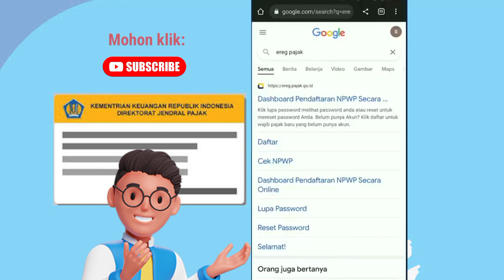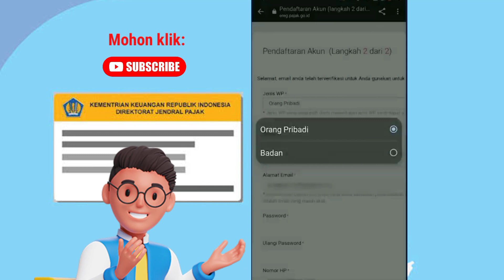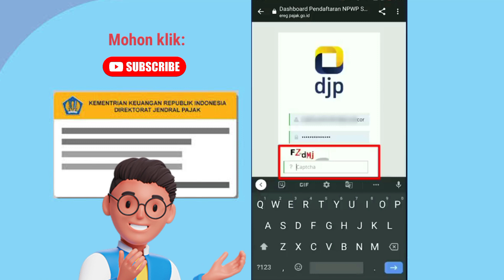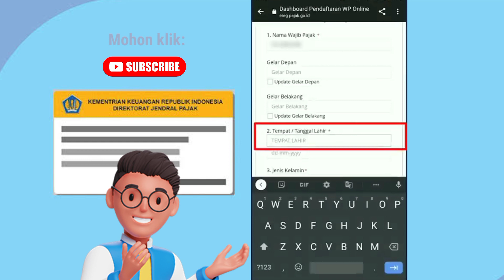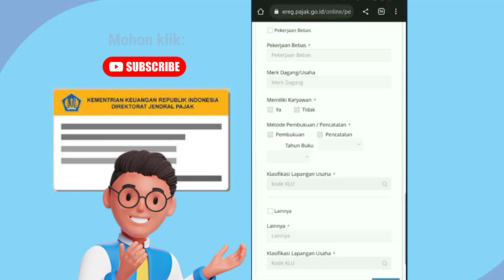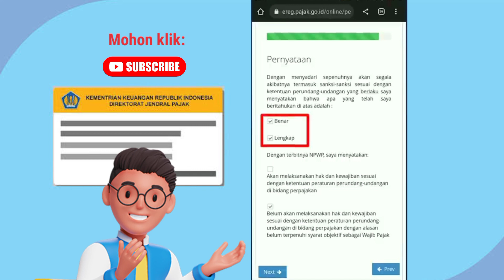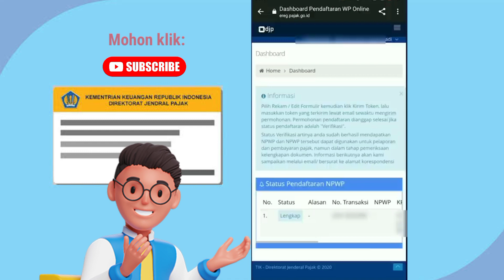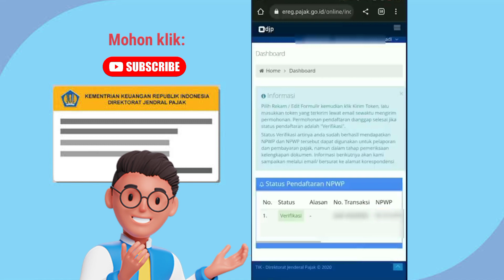Cara buat NPWP online tanpa ke kantor pajak, untuk pribadi atau perusahaan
Cara membuat NPWP online terbaru 2023